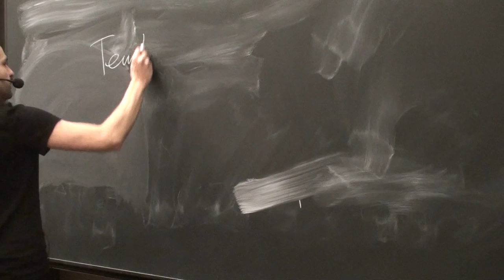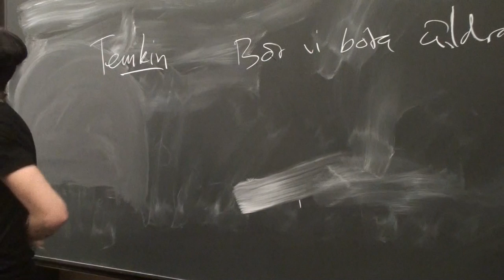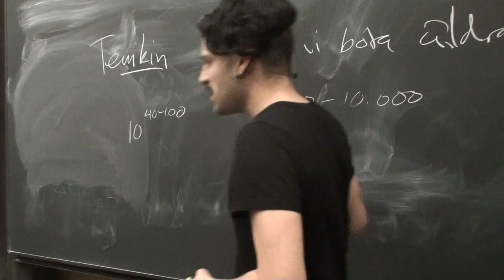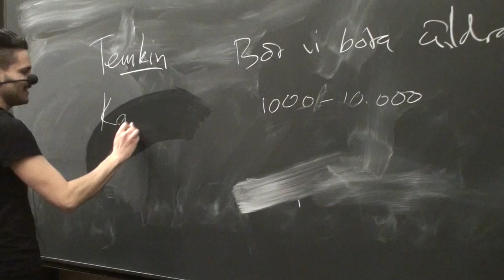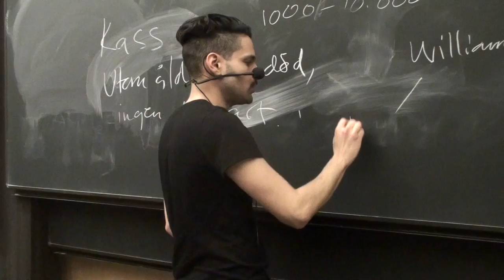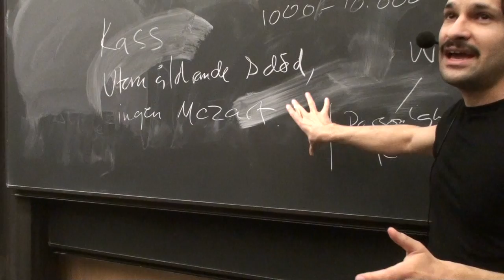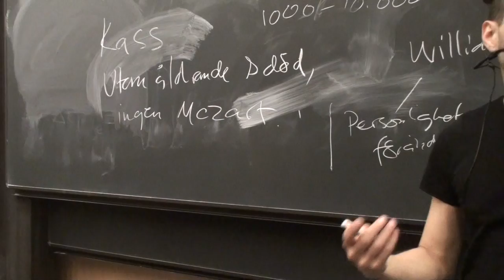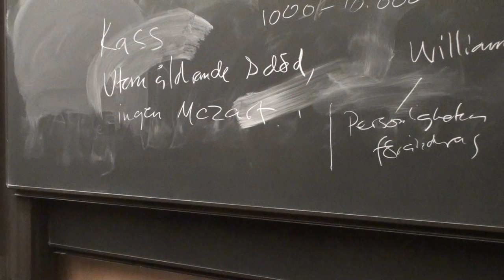Larry Temkin och ungdomens elixir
Här föreläser Karim Jebari i kursen BB1010 om Larry Temkins artikel "Is Living Longer Living Better?"